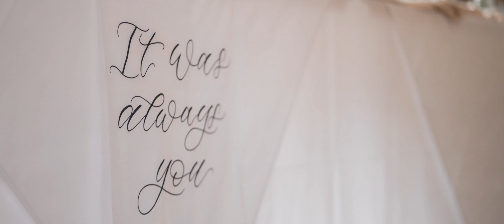KATIE AND CONNOR TRAILER